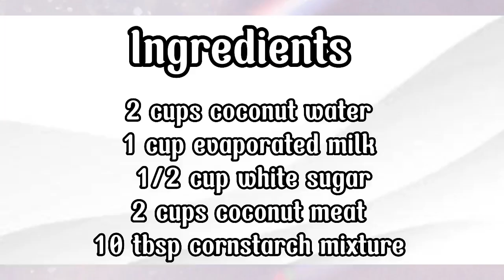GAWIN NATING PALAMAN ANG BUKO. |Mering’s Kitchen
Sa Video na ito ay ipapakita ko sa inyo kung paano ko gawing masarap na palaman ang buko.